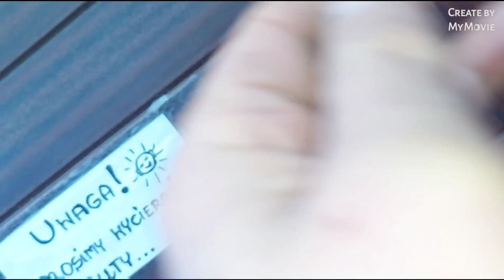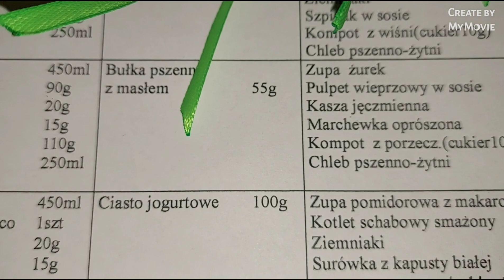MAJECZKA - czy ona jest kotek bocianówkowy czy "pakajowy": dyżuruje pod oddziałem: 2.04.2022/10:00